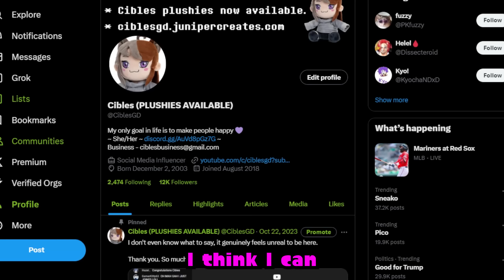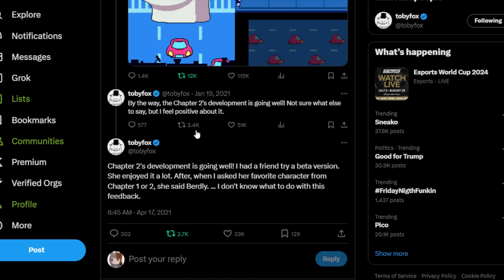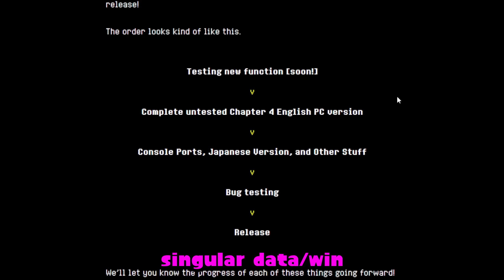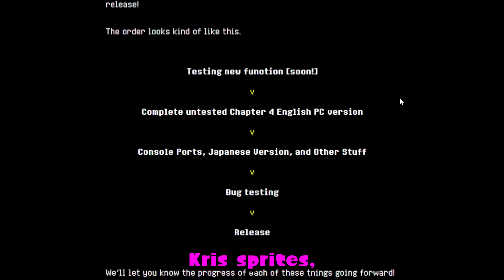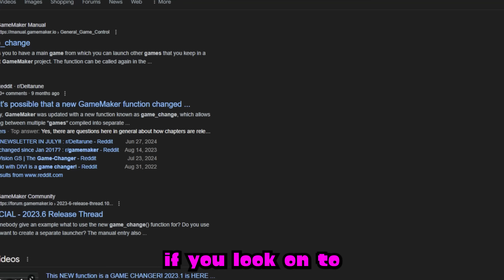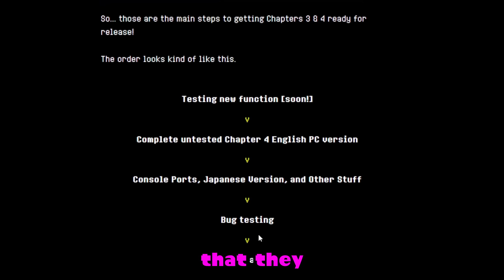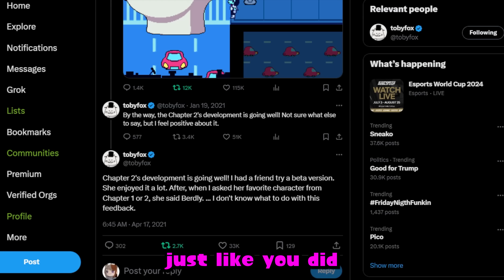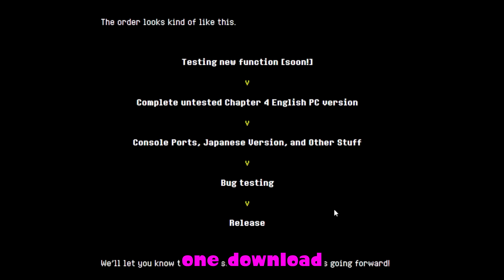Deltarune Chapter 3 Is Really Close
The recent Deltarune Newsletter gives us a lot of info about a very close release of Deltarune Chapter 3 and 4.

Deltarune Chapter 3 is very close judging by this new Newsletter released by Toby Fox. With Chapter 4 finishing up development in this video I talk about how it could potentially come out this year and more.

TIMESTAMPS:
None

MY SETUP:
My Monitor
My Keyboard
My Microphone
My Microphone Cord
My Mixer/Soundboard
My Microphone Stand